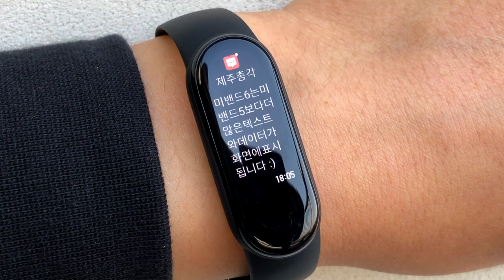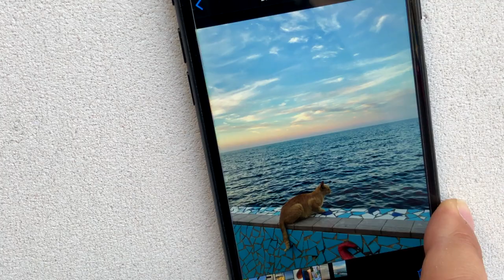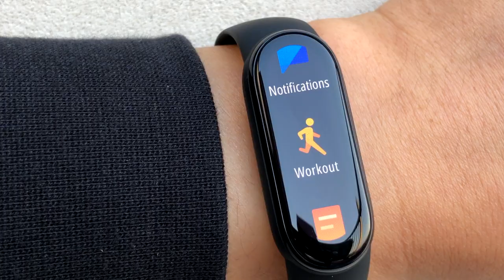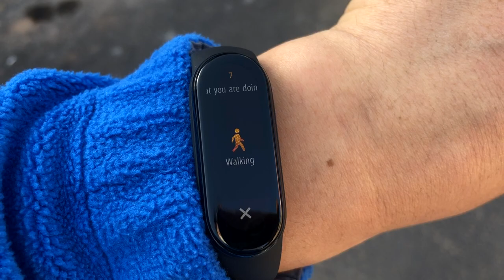샤오미 미밴드6 살까?말까? 구매전에 보면 좋은 영상! 미밴드6 vs 미밴드5 / xiaomi miband6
미밴드5가 나온지 얼마나 지났다고 벌써 미밴드6가~~!!
미밴드5를 구매하신 분들은 도대체 이게 뭐냐~! 하실 것 같은데요
너무 급하게 나온 게 아닌가 싶었는데 미밴드5와 미밴드6는 확실히 다릅니다!
화면이 커져서 보기도 좋고 기능도 더 좋아졌는데요
역시 가성비 끝판왕 답습니다!

미밴드6! 과연 어떤 것들이 좋아졌을까요?
제주총각이 하나하나 살펴드립니다. 구매전에 미리 보고 구매하세요!!!